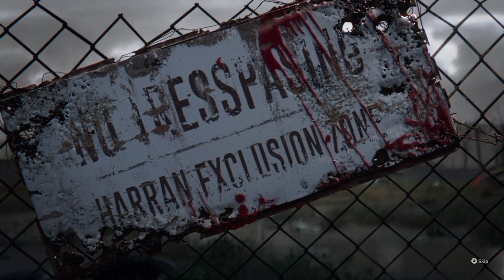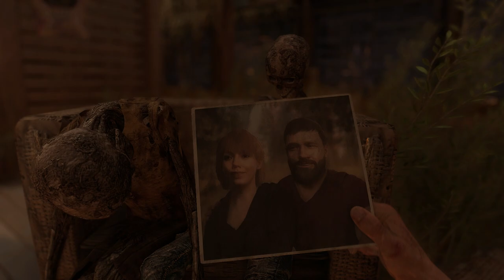DYING LIGHT 2: STAY HUMAN XBOX SERIES X/S GAMEPLAY WALKTHROUGH